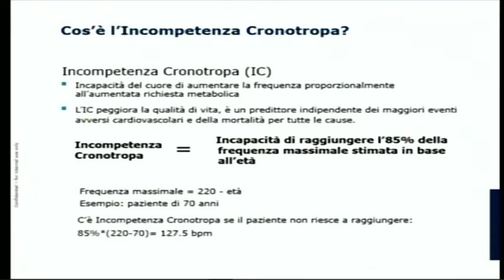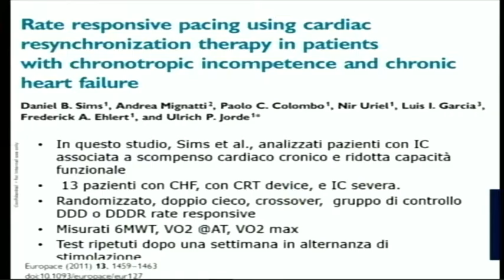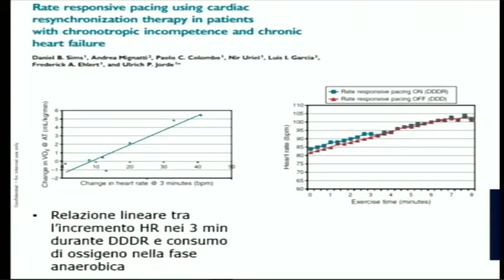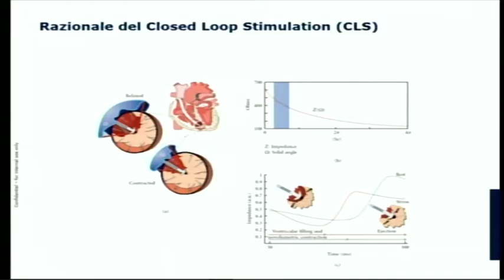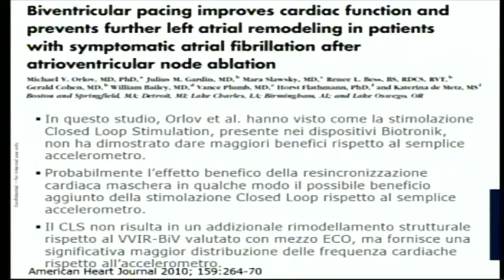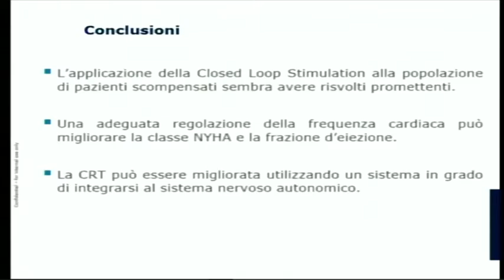Celentano Calipso 20160616